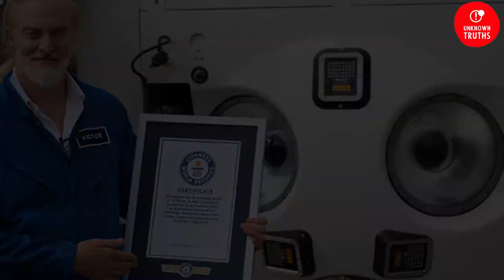Explorer Reaches Bottom of the Mariana Trench, Breaks Record for Deepest Dive Ever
Explorer and businessman Victor Vescovo descended 35,853 feet (10,927 meters) into the Pacific Ocean, breaking the record for deepest dive ever.

At the very bottom, he found colorful rocky structures, weird critters and the ever-pervasive mark of humankind — plastic.

Until now, only two people have successfully made it to the bottom of Challenger Deep, the planet's deepest point at the southern end of the Mariana Trench. Back in 1960, oceanographer Don Walsh was the first to make it down to the trench successfully, reaching about 35,814 feet (10,916 m). He took the journey with Swiss oceanographer and engineer Jacques Piccard.